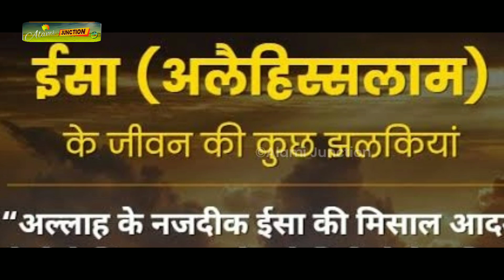पैगंबर हजरत मोहम्मद स.त.अ.व. जब अपने मां बीबी आमना के पेट में थे ! huzoor ki paidaish ka waqia ! AJ